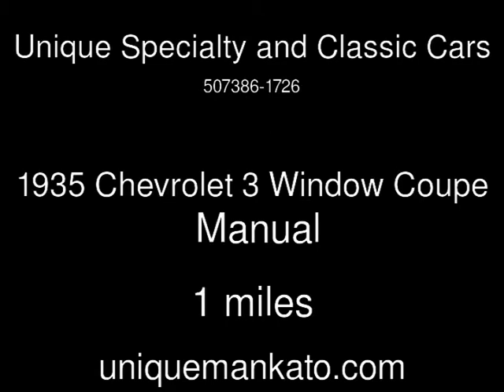1935 Chevrolet 3 Window Coupe Used Cars - Mankato,Minnesota - 2014-04-19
See more details about this used car This 1935 Chevrolet 3 Window Coupe with 1 miles is for sale at Unique Specialty and Classic Cars.